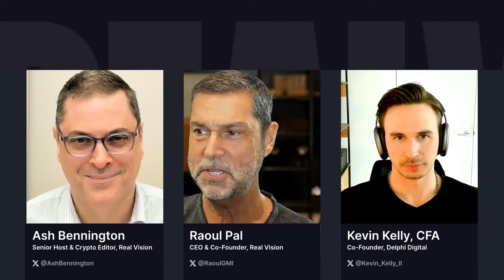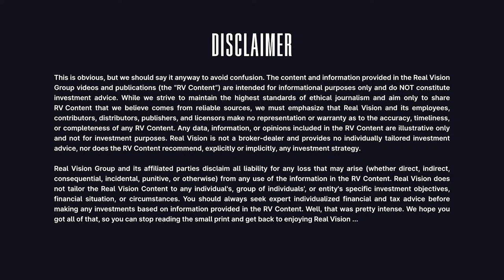#1010 - Will Inflation Bring Out the Fed Hawks? | with Mike Alfred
🔥 Get FREE access to future-forward insights on trends, technology, and society in our digital age with Raoul Pal and David Mattin

Mike Alfred, founder and managing partner of Alpine Fox LP, joins Maggie Lake to explore what this week's slate of inflation data could mean for Fed policy and risk assets moving forward, where we are in the crypto cycle, and more.

00:00 - Intro
02:50 - The Macro Backdrop
11:50 -  The Crypto Cycle
17:50 - Investing In Bitcoin
24:10 - Ethereum & Other Protocols
27:00 - The Early Innings Of This Cycle
29:00 - Small Caps